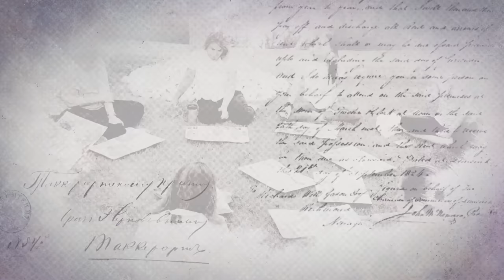SIGNOS de la RESISTENCIA a la INSULINA 🍩 | Patricia Restrepo y LuzMa Zetina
La resistencia a la insulina se ha convertido en uno de los padecimientos más recurrentes durante los últimos meses pero ¿sabes qué es y cómo se detecta? 👀

En este capítulo de CaminosconLuz Patricia Restrepo nos comparte más sobre los signos, cómo ella lo manejo al enterarse que la padecía y cómo todo se vincula a los buenos hábitos. ✨

Descubre el camino hacia una vida plena y saludable.